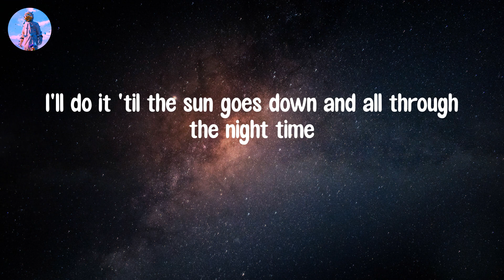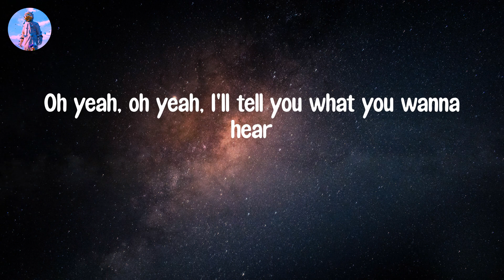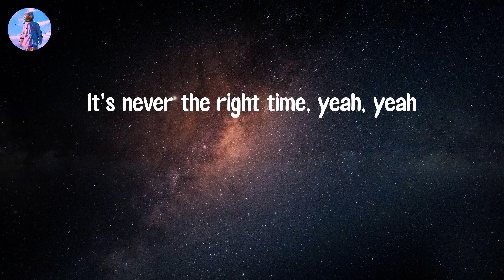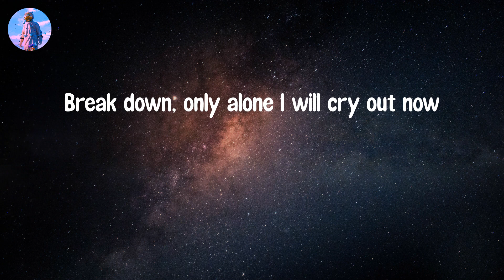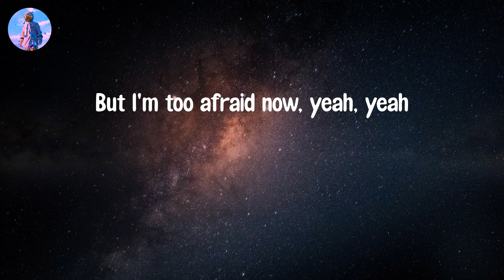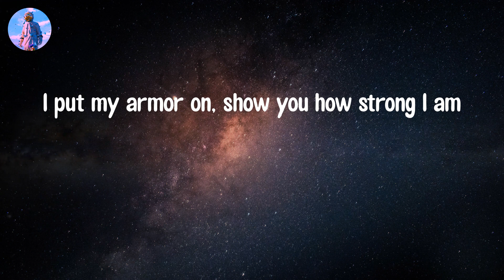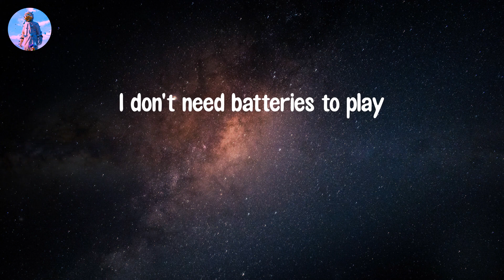𝙐𝙣𝙨𝙩𝙤𝙥𝙥𝙖𝙗𝙡𝙚 - 𝙎𝙞𝙖 (𝙇𝙮𝙧𝙞𝙘 𝙑𝙞𝙙𝙚𝙤)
Lyric video: Unstoppable - Sia

Lyrics Unstoppable:
I'm unstoppable
I'm a Porsche with no brakes
I'm invincible